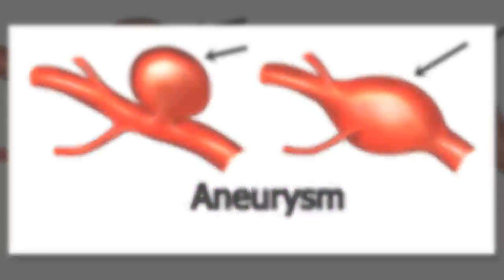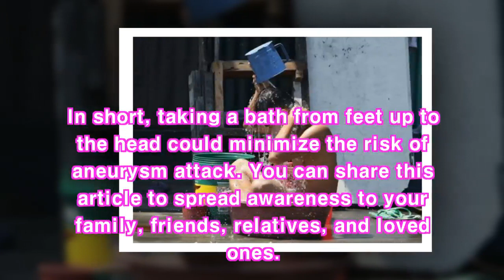These Common Habits Makes People Prone To Aneurysm